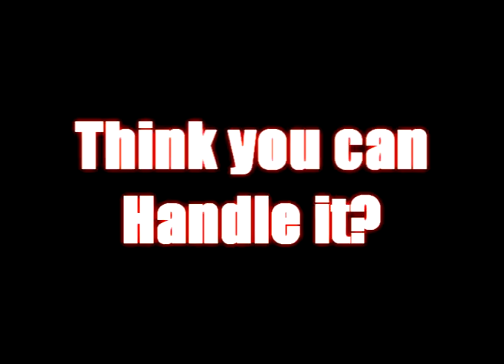ISKA 2008 World Cup Preview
Sorry i didnt get to finish it guys but you get the idea.